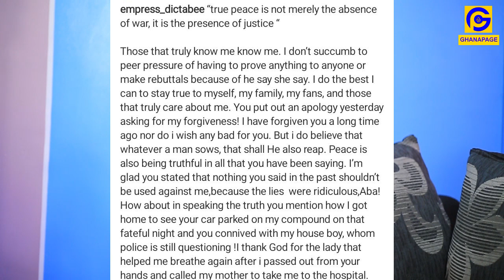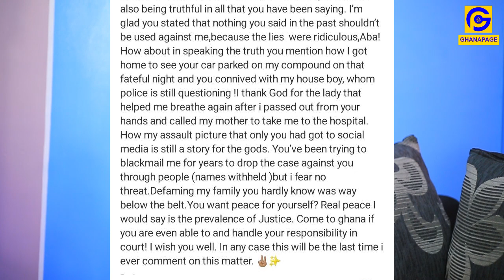I collαpsed after you beαt me,connived with my house boy and..-Benedicta Gafah goes hard on Husband